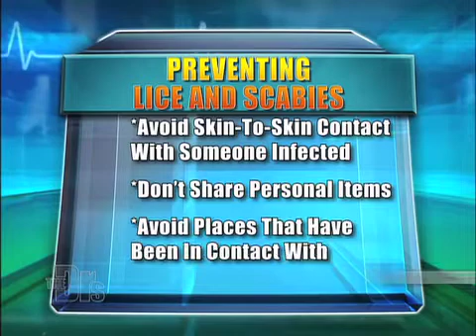CVSpharmacy Preventing Lice and Scabies Medical Course